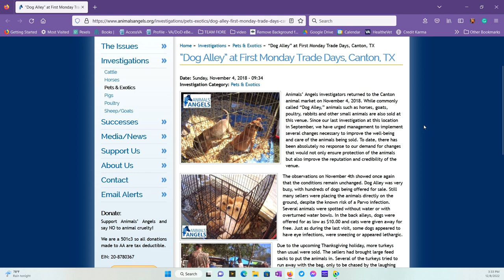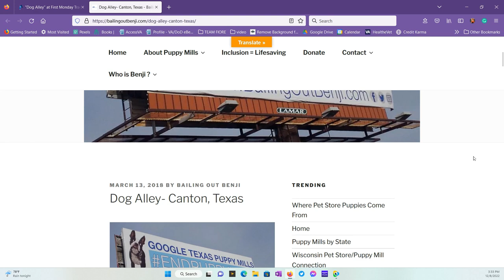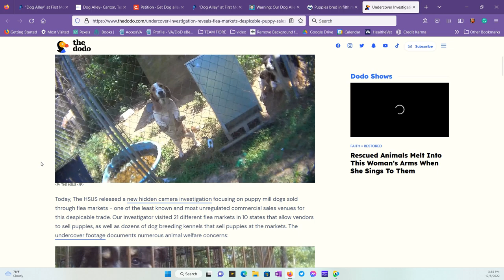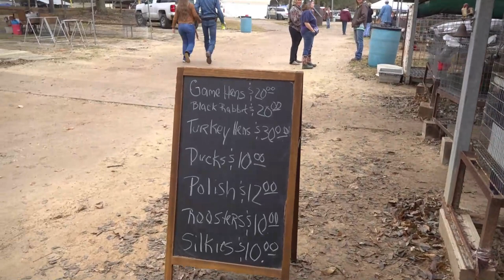ASSAULTED @ FIRST MONDAY DOG ALLY CANTON, TX.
I was filming at dog ally First Monday Canton Texas. When the owner of Curry Trade Grounds assaulted me for filming. Also, look at how First Monday Of Canton Texas allows animals to live while trying to sell. Also please read some articles I linked below.